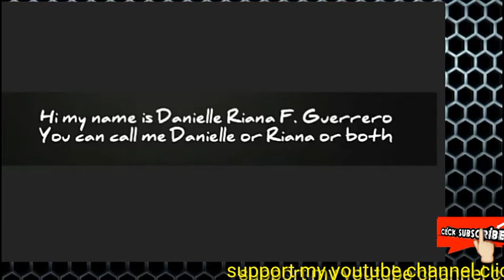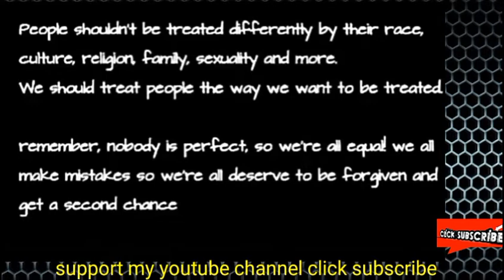GATCHAVERSE BULLYING AWARENESS STORY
Kung gusto mo magkaload agad eto mga apps na pwede ka magkaload at makaipon ng load
Sa pag log in mo dyan enjoy salamat👇👇👇👇👇👇

1)This video has no negative impact on the original works (It would actually be positive for them)
2)This video is also for teaching purposes.
3)It is not transformative in nature.
4)I only used bits and pieces of videos to get the point across where necessary.